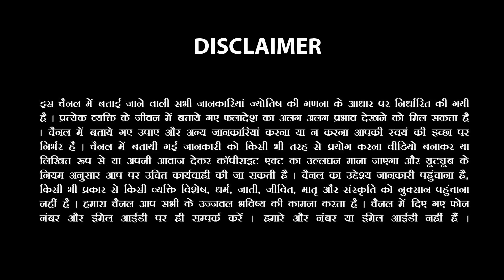Singh-सिंह राशि 15 से 21 January 2023 Saptahik Rashifal |LEO Week Horoscope |Sachin Sikka